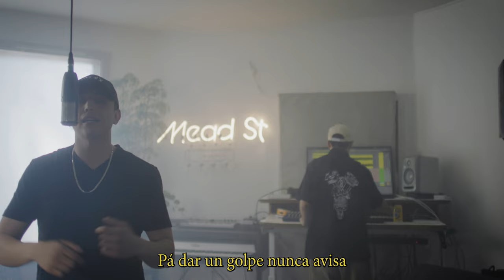Juan Galvez - CVL Freestyle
Mead St Session For The Books.